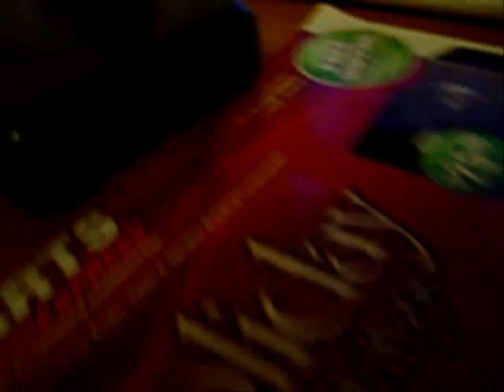Passive Radiator on Logitech x-530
I ordered a really cheap 5.25" passive radiator to put on the front of my Logitech x-530. I bought it for about $12 on Amazon.com. I cut a hole, sanded, it, then screwed in my passive radiator nice and tight. I didn't have the right equipment to cut a perfect hole, but I made it work. When I tested it, I noticed a drastic increase in bass, and a HUGE decrease in port noise. Please comment and rate :D

Song at beginning: Tech N9ne Ft. Three 6 Mafia - Demons
Song at end: Young Jeezy - Put On

Does anyone know where I can get a grill for this thing?
just leave a comment please

Again, please comment and rate :D